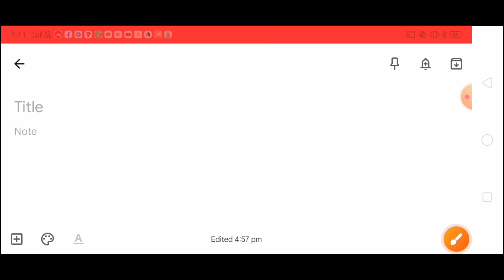SSC CGL Tier-1 Cut-off || SSC CGL Tier-1 Expected Cutoff